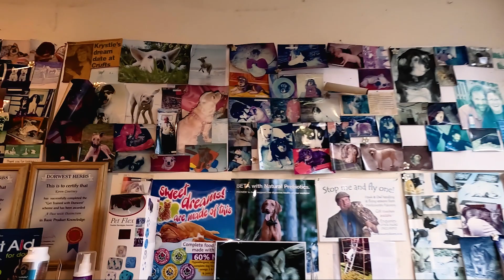Bellas Pet Supplies Peverell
Calling all Pet Owners! We're Celebrating Bella's Pet Supplies  a quality independent pet shop in Peverell with quite the animal 'Wall of Fame'! The friendly staff at Bella's are on hand to help you whatever your pet requires. Hit the link for an exclusive offer: